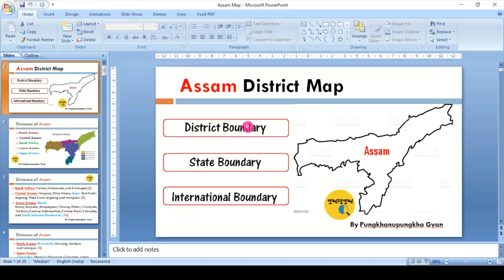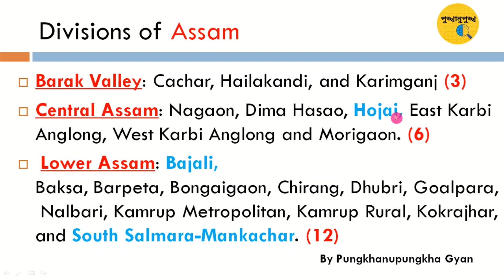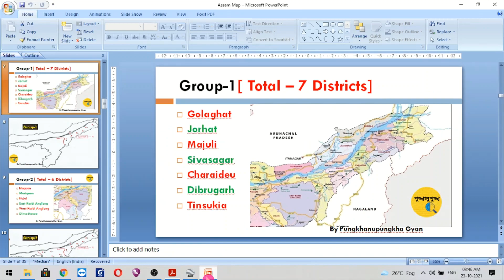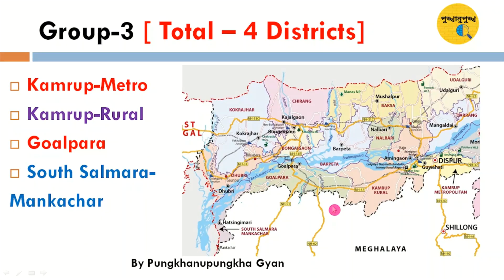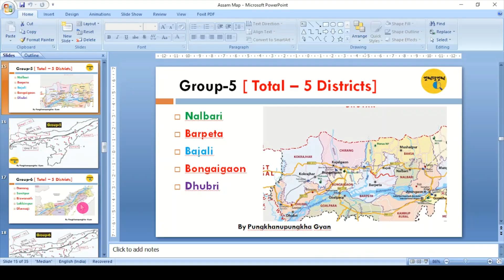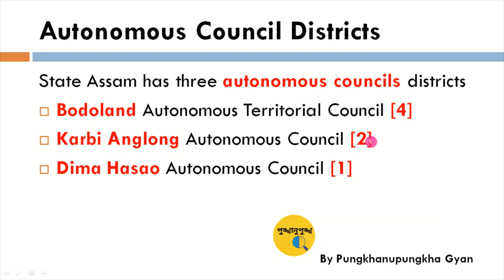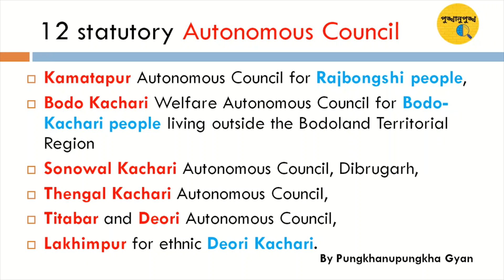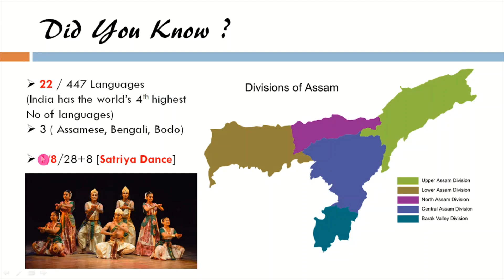ASSAM DISTRICT MAP || অসমৰ জিলাসমূহ || DISTRICTS AND DIVISIONS OF ASSAM WITH TRICKS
PLAYLIST 1
APSC CCE-PRELIMS || SOLUTION & ANALYSIS OF MODEL QUESTION PAPER || GS PAPER-I & SET-2